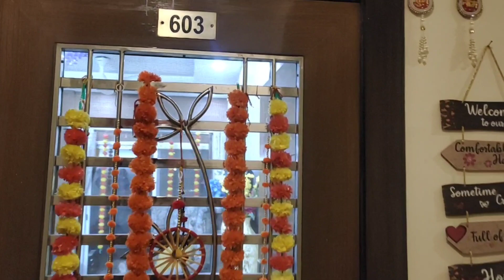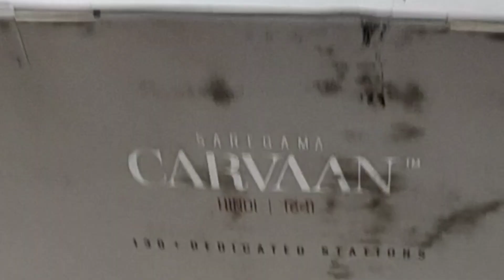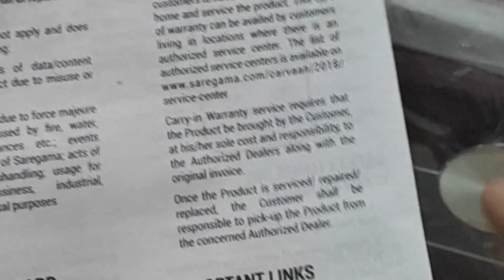Meesho Haul online shopping 🛍️🛍️ Diwali decoration items